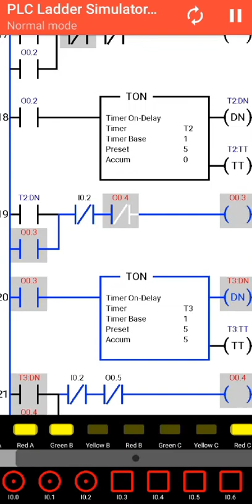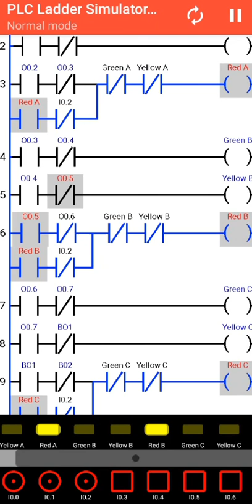Stop light control using PLC ladder simulator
4 way stop light control using PLC ladder simulator